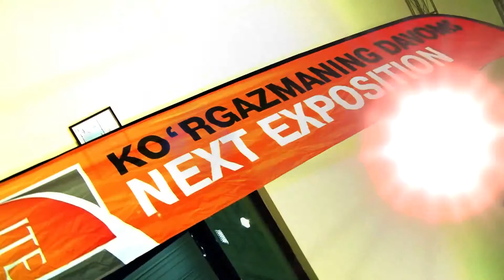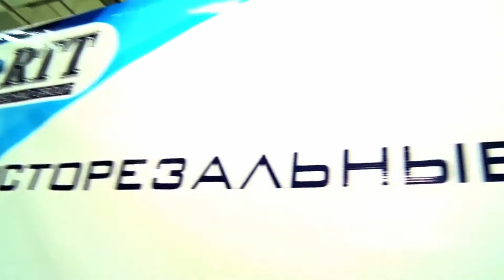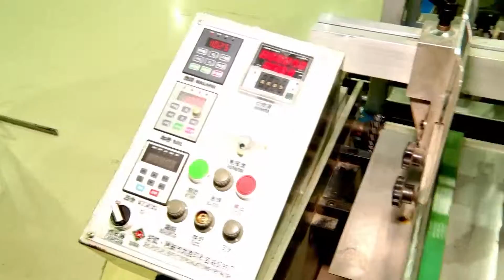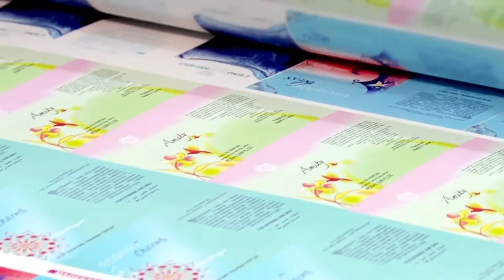Демонстрация компании RTT на выставке OzbekInPrint / OzUpack 2015